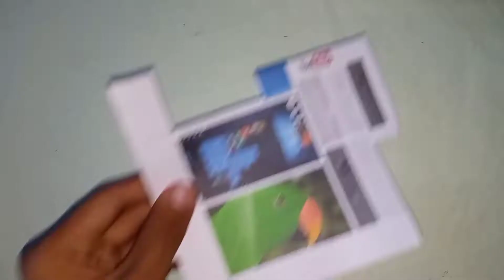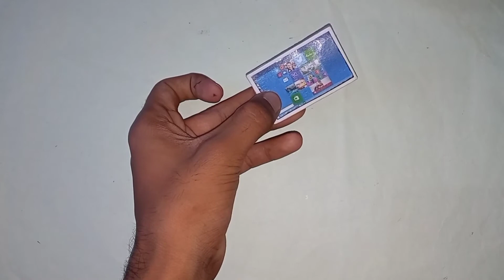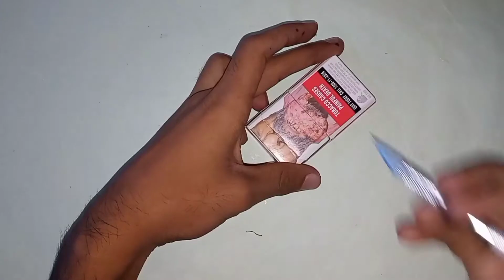How to make 3d computer model | computer desktop project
how to make 3d  computer model | computer desktop model |
computer kese bnaye ghar par
computer kese bnaye paper se
computer kese bnaye

Hi
I am Saleem. welcome to my you tube channel HRsaleem786.

dosto aaj ki video me maine apko computer desktop,keyboard,mouse,cpu ka craft model bnana sikhaya h Ummeed hai apko ye video bhot passand ayegi thank you so much...